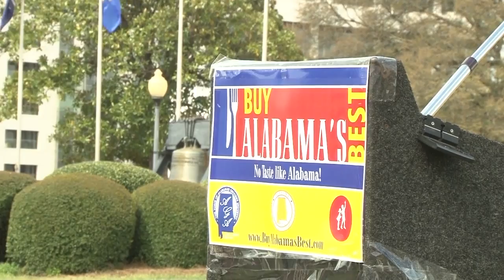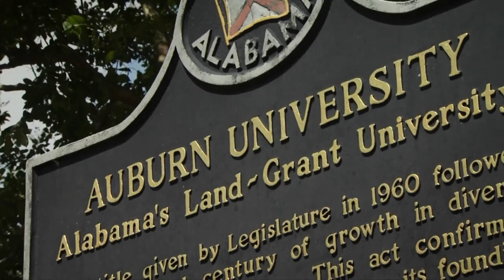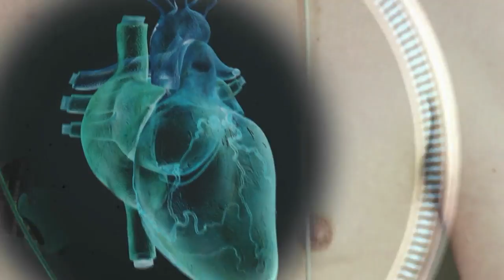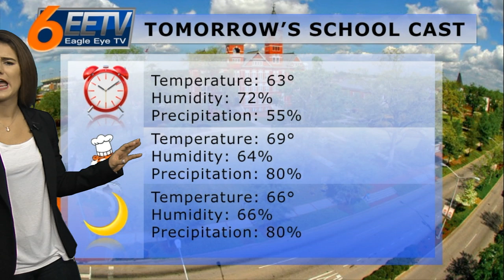Eagle Eye News, March 6th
Discussing an Auburn homicide investigation, an update on the U.S/Mexico border wall, a look into the Alabama prison system, and more on this broadcast of Eagle Eye News.